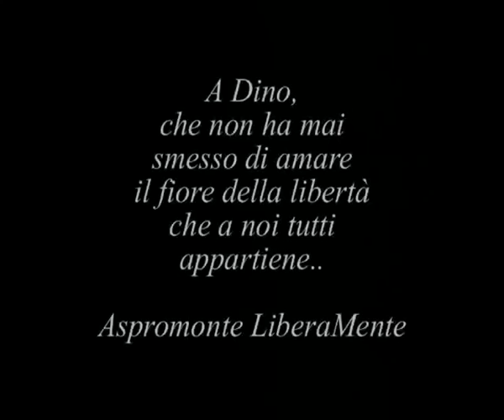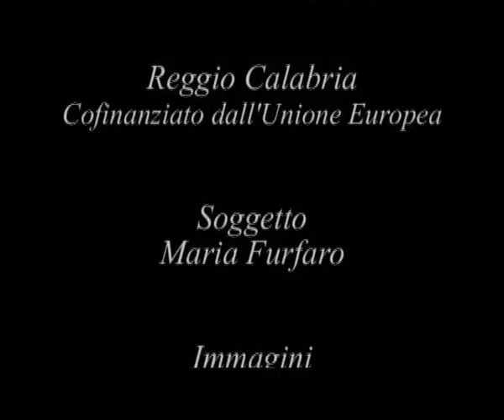Terra di Mare.mp4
Terra e mare, dall'alba al tramonto in un circolo perfetto.
Terra e mare che prendono voce e corpo, di due ragazzi, che dialogano senza bisogno di guardarsi, come fanno da un'eternità.
Dividono i loro dubbi, le loro incertezze, analizzano questo nostro Sud, le persone che lo abitano per aiutarli a ritrovare un rapporto con il loro mondo fatto di mare e terra.
Terra e mare sono imprescindibili come lo è la gente del sud che abita le terre di mare.

Vincitore di due premi al Concorso Nazionale "Un video per il Mare 2003″. Premio Giuria Giovani e Primo Premio nella Sezione Documentari. Menzione d'Onore per il Sonoro al Concorso Nazionale "Immagini a confronto" sesta edizione 2003.